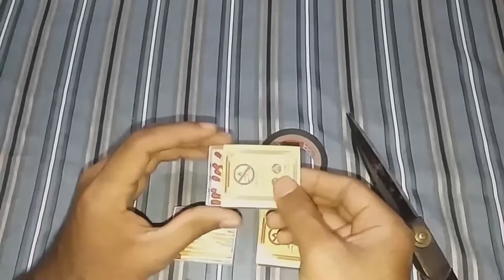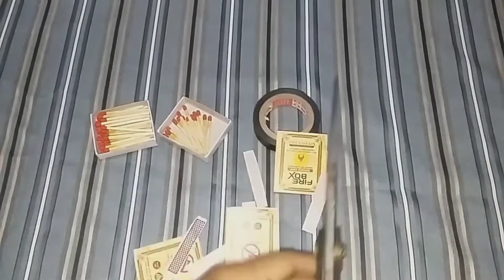ম্যাচের বারুদ দিয়ে ভয়াবহ চকলেট বাজি তৈরি | make a chocolate crackers useing Matchbox.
এই ভিডিও সুধুই তুমাদের মজা দেয়ার জন্য বাবানো হয়েছে।চাইলে তুমরাও এটা বানাতে পারো।তবে খুব সাবধানে, তৈরি করবে।